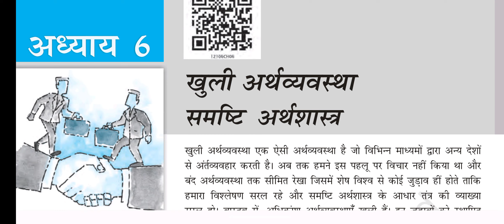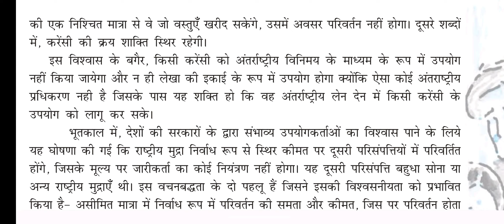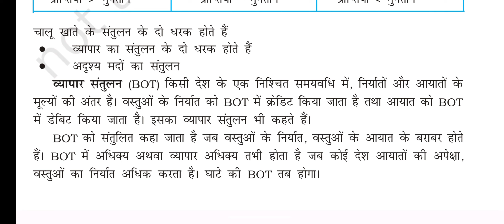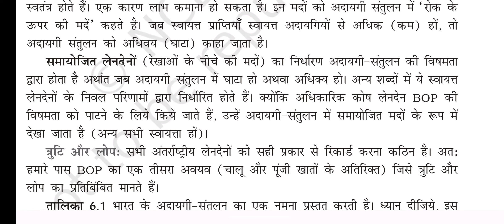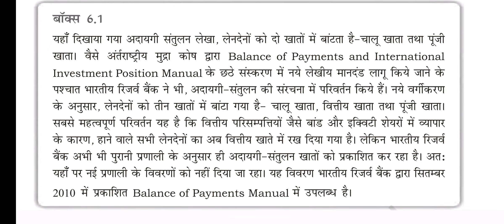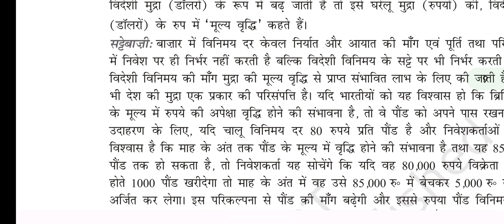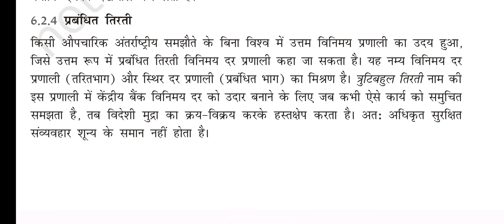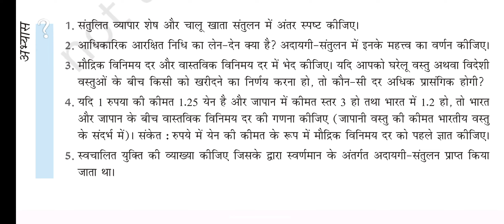class 12 chapter 6 economy (खुली अर्थव्यवस्था समष्टि अर्थशास्त्र ) by Roshan sir